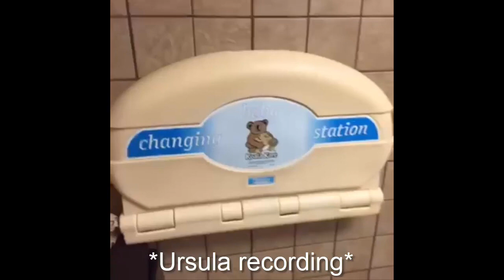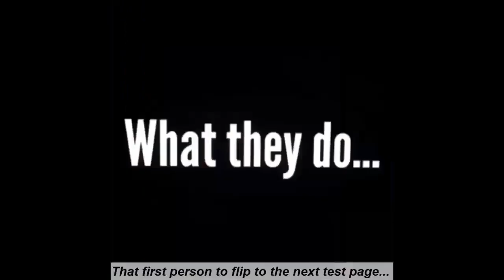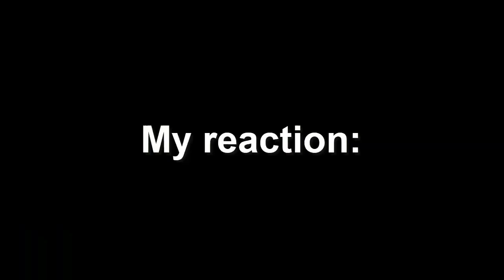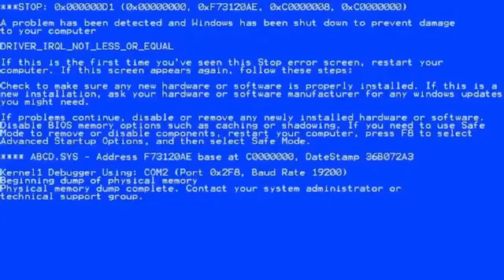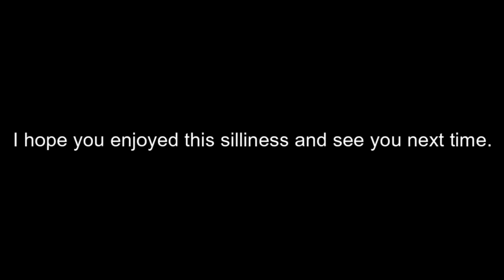Best of Dinosaur King cracks and vines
I decided to put together what I think are the best parts of my Dinosaur King vine and crack videos, so I hope you enjoy!

Anime: Dinosaur King belongs to Sega, Sunrise, 4Kids

Songs:
All Star by Smash Mouth
Hello by Adele (TeraBrite cover)
Best Friend by ToyBox
Sad Romance (Sad Violin) by Ji Pyeong Kwon
Without Me by Eminem
Oh No! by Mariana & the Diamonds
Blow by Ke$ha
Bitch Came Back by Theory of a Deadman
You, Me and Steve by Garfunkel and Oates
Fuck This Shit I'm Out by FFStudio
Just Dance by Lady Gaga
It's a Hard Knock Life by Annie Jr
Careless Whisper by George Micheal
Running In The 90s by Max Coveri
Never Gonna Give You Up by Rick Astley
He's a Pirate from Pirates of the Caribbean
Can You Feel The Love Tonight? by Elton John
La Da Dee by Cody Simpson
Cell Block Tango from Chicago
We're All in This Together from High School Musical